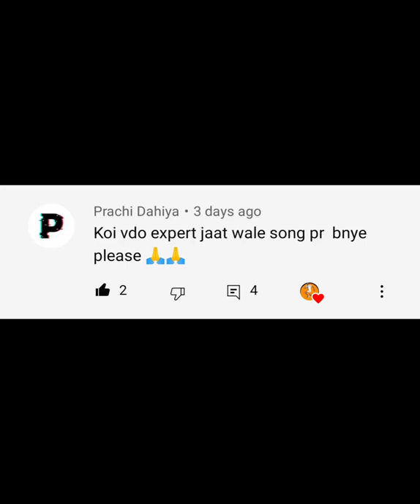Expert Jatt feat.Neeraj Chopra|Neeraj Chopra Expert jatt whatsapp status|Reels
💎Your Queries ?

, Neeraj Chopra Javelin Status, expert jatt neeraj Chopra status,
expertjatt_neeraj Chopra_RunTillDeathstatus

Neeraj Chopra Javelin videos, Neeraj Chopra Javelin Status, Neeraj Chopra status reels, Neeraj Chopra Instagram Reels, neeraj Chopra New Videos, Neeraj Chopra latest videos, Neeraj Chopra